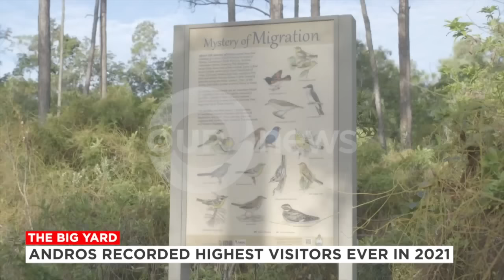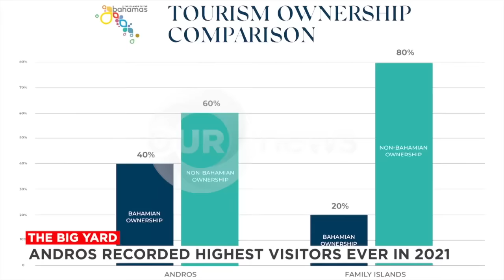730PM OUR NEWS JUNE 19TH 2022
730PM OUR NEWS JUNE 19TH 2022